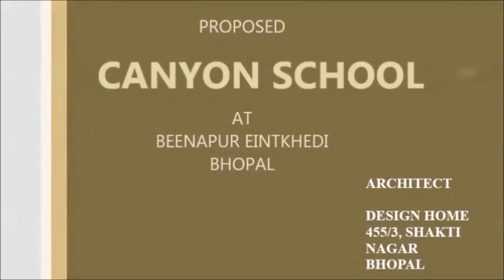Canyon School Project Movie